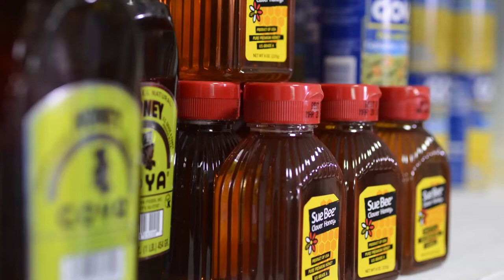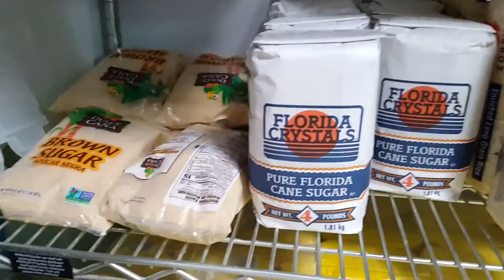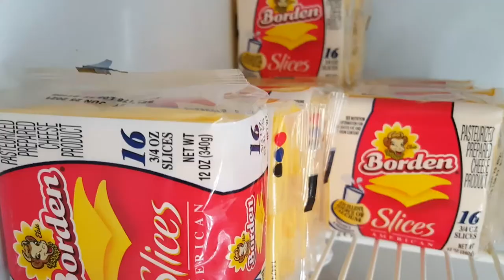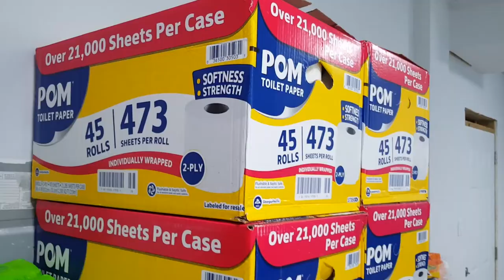7th District Food Pantry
7th District Food Pantry
Interview with the 7th District Representative Dr. the Honourable Natalio Wheatley, Deputy Premier Minister for Education, Culture, Youth Affairs, Fisheries and Agriculture.
Speaking about the reason behind the pantry